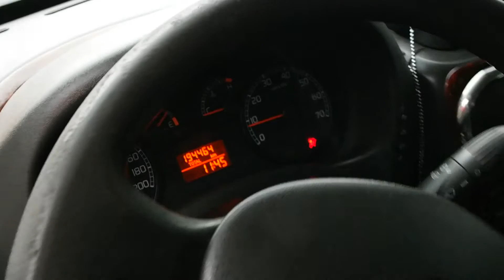fiat doblo 1.9 Продажа Украина Николаев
Fiat Doblo 1.9 JTD (77 кВт)
Длинная база Maxi (7мест), Экономичный и резвый автомобиль (6л в городском режиме)
Хорошее состояние, кожаный салон, ксенон, тонировка, бортовой компьютер, усилитель руля, эл. стеклоподъемники, электропакет, центральный замок, тюнинга более чем на 1000$.
Заменены расходные материалы (заменены все ремни, топливный и воздушный фильтры). Готов к проверке на любом СТО! Обмен на микроавтобус или универсал.
На обмен цена дороже!!!